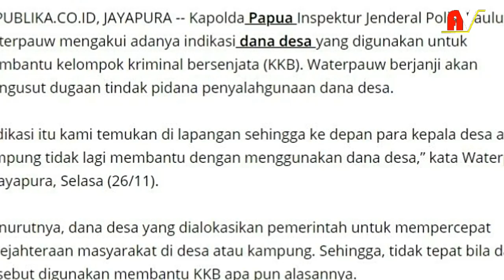KAPOLDA BONGKAR SUMBER DANA KKB TPNPB,AKAN SIKAT HABIS PENAMBANG EMAS ILEGAL YANG MEMBANTU KKB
Kapolda Papua Bongkar sumber dhana kelompok kriminal bersenjata KKB Papua.
Kapolda Papua Irjen Mathius D Fakhiri pada hari Kamis (8/4/2021) di Jayapura mengungkapkan asal usul sumber dana Kelompok Kriminal Bersenjata KKB Papua yang digunakan untuk membeli senjata api dan amunisi selama ini. Pihak kepolisian selama ini menduga, sumber dana utama KKB berasal dari oknum pejabat pemerintah yang berperan dengan dua kaki. Didepan pejabat tersebut bicara dalam bingkai NKRI, di belakang dia mendukung kelompok kriminal bersenjata kkb papua, ditambah dana dari hasil rampasan dhana pembangunan desa.
Irjen Mathius D Fakhiri memastikan, ada sumber dana KKB Papua saat ini  yang sangat besar dan menjadi sumber dana utama mereka,yaitu,dana yang berasal dari kawasan penambangan emas illegal di Papua.